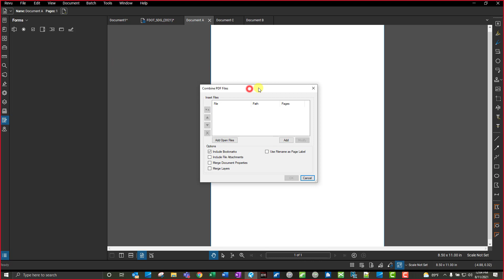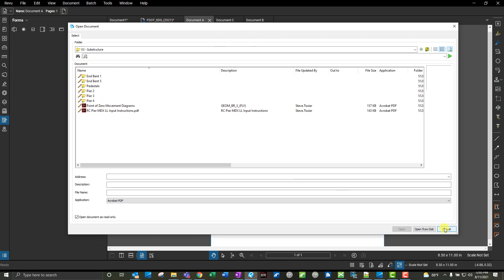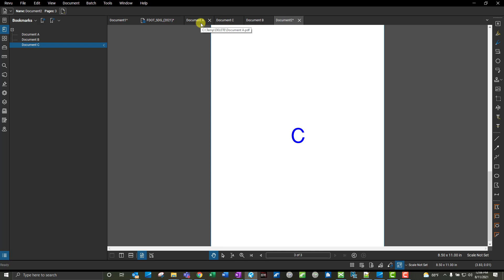Bluebeam Revu - Combining PDFs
In this video I will show you how to combine PDFs in Bluebeam Revu